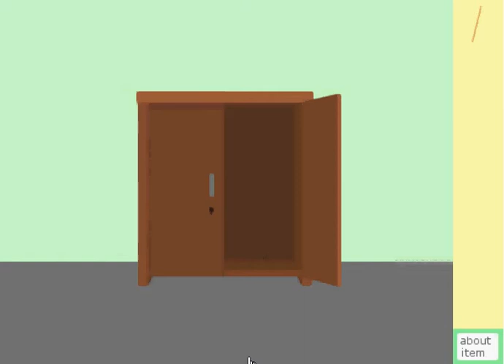Butterfly Room Escape walkthrough